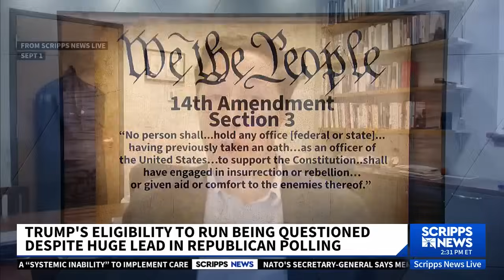Could the 14th Amendment keep Trump off the 2024 Colorado ballot?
Though former President Donald Trump leads Republican presidential polling by a huge margin, the U.S. Constitution's insurrection clause could be used to keep him off ballots for the 2024 election. Check out how some liberals and anti-Trump conservatives are trying to use the 14th Amendment to keep Trump off the 2024 Colorado ballot.